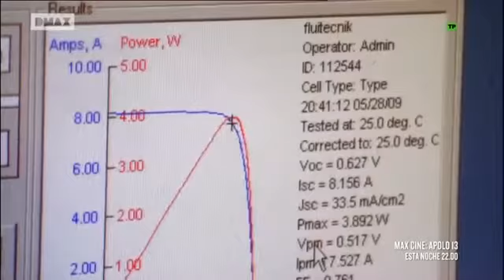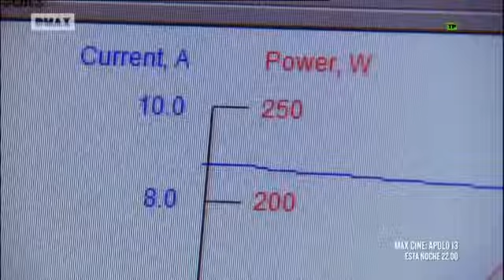¿Como lo hacen? - Energia solar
Como lo hacen? Energía solar  un programa de DiscoveryMAX

Auto-Aprendizaje